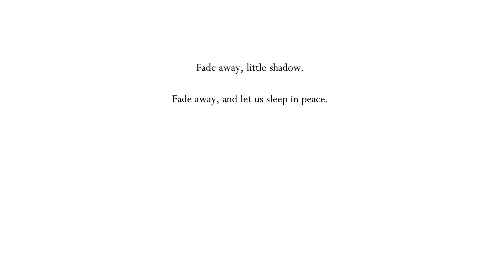Hollow Knight (Blind) - The DREAM NAIL! [Part 19]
Hello everybody I am Tom and you, are watching me play Hollow Knight, I’ve been wanting to play this game for ages, but I also wanted to record it, and hence forced myself to wait, I hope you enjoy the journey through this charming platformer.